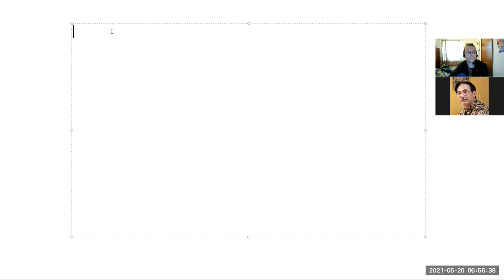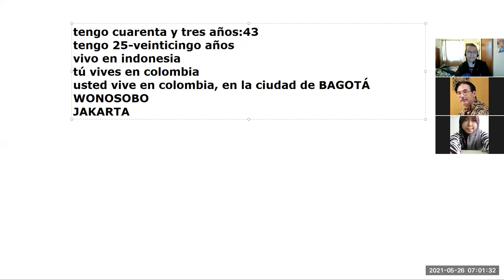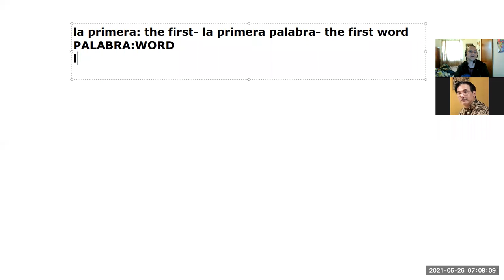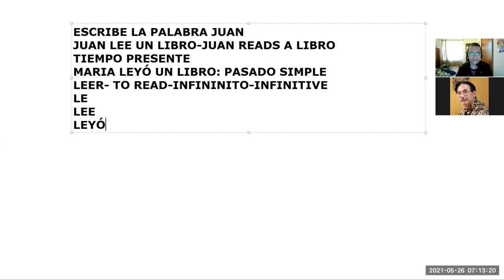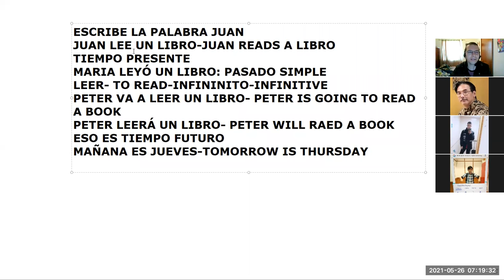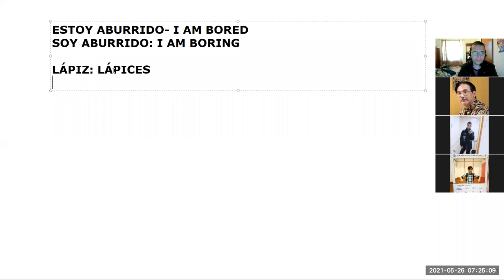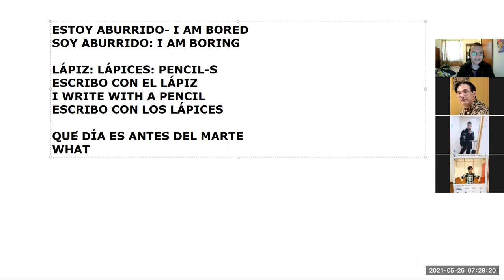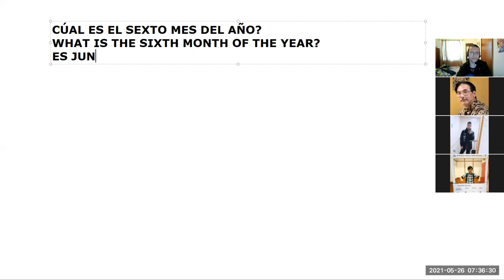Learn Spanish like they are doing, TALKING. Spanish meeting 155